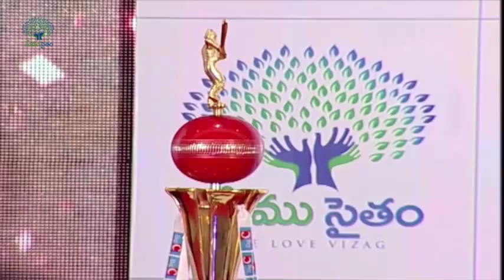Stars Selection for Memu Saitam Cricket Match | FULL EVENT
Watch the LIVE of Celebrities Selection for Memu Saitam Cricket Match to raise funds for Vizag Hudhud cyclone victims.